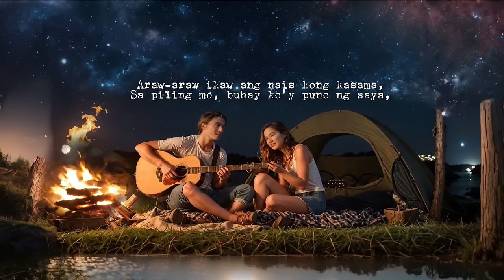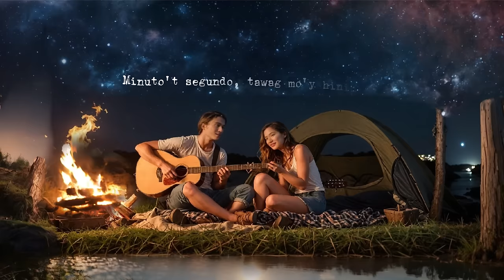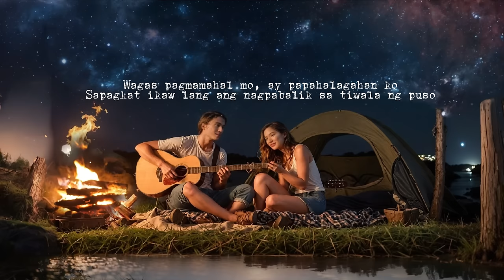Dahil Sa'yo (Lyrics)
Dahil sa'yo [00:01]
Sa Bukid [03:15]
Sinta [06:52]
Dilim [10:28]
Paglalambing [14:04]
Sarili Mo [17:40]
Lolo't Lola [21:16]
Walang Katapusan [24:51]
Tayo lang Dalawa [28:43]
Magkasalo [32:43]
Pahamak [36:06]
Umaaraw [38:57]
Kisapmata [42:33]
Hallelujah [48:11]
Tatsulok [51:47]

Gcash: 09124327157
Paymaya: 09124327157